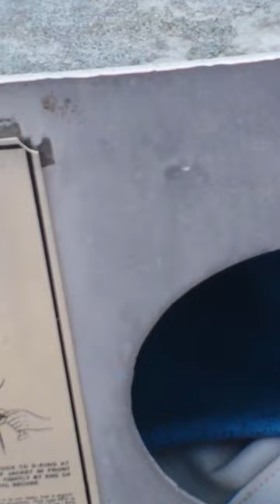Cows in water airboat trip 2016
Air boat trip